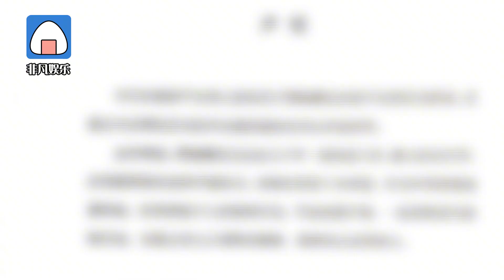75岁谭咏麟深陷风波，洪金宝罗家英齐发声：他有心无力的